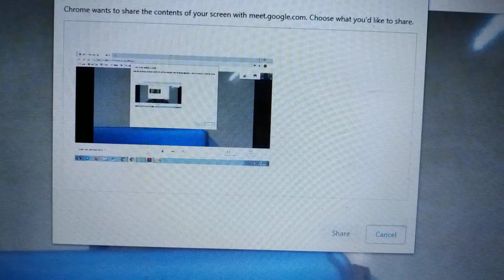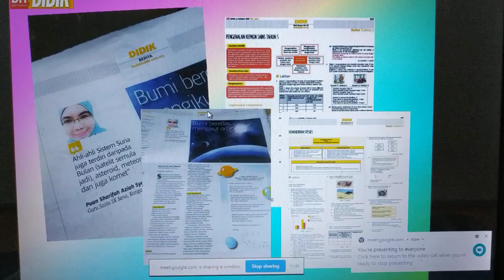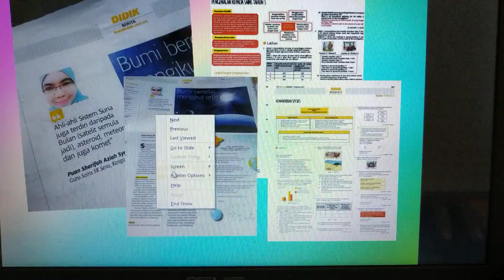Tutorial Google Meet - Bagaimana nak share / present bahan dlm online class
Tutorial bagaimana nak share / present bahan pdpc kita semasa online class menggunakan google Meet.
Simple, untuk beginner ya. Selamat mencuba!